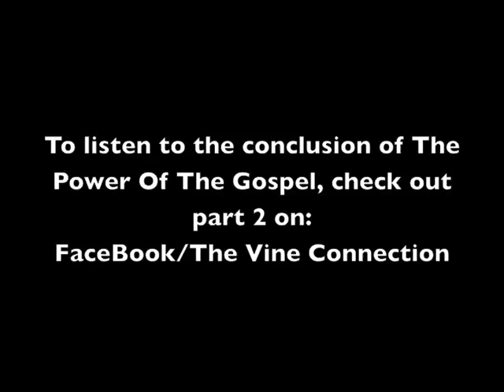The Power of the Gospel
The Power Of The Gospel (part 1)